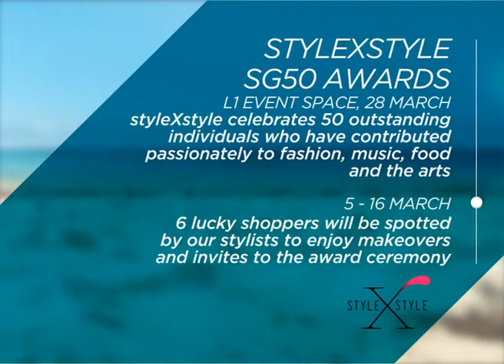Shop Your Way To A Beach Holiday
Earth Hour. Lights out.